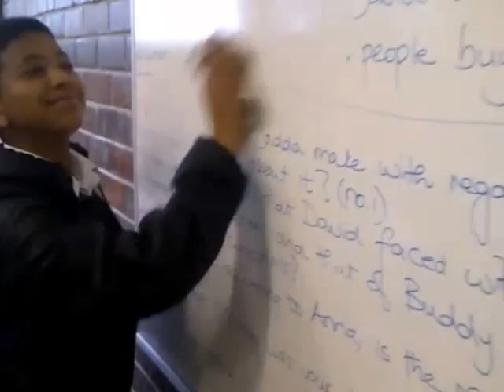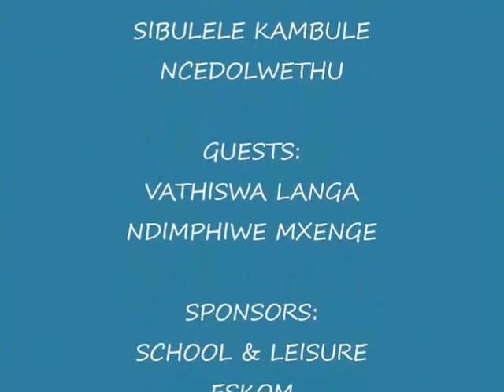AFTERNOON EXPRESS - Grade 9PS : RHODES HIGH SCHOOL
The class of Grade 9PS struts off their presenting skills by imitating SABC 3 Lifestyle show, Afternoon Express which airs every weekday at 4PM. The person behind the creation of Afternoon Express Grade9PS, is Zeke Wareley.